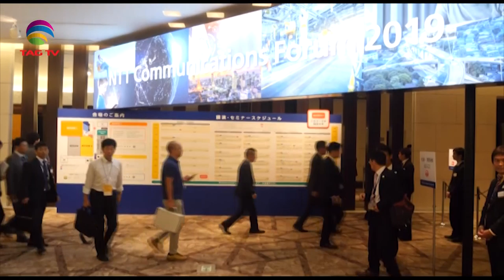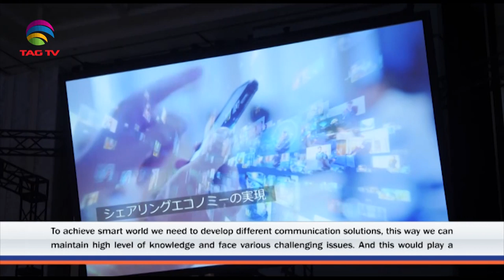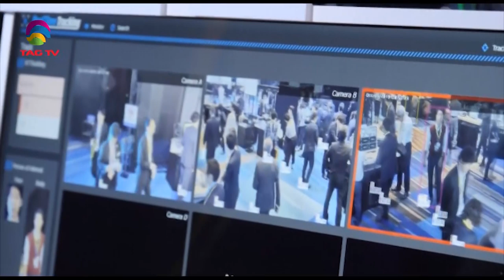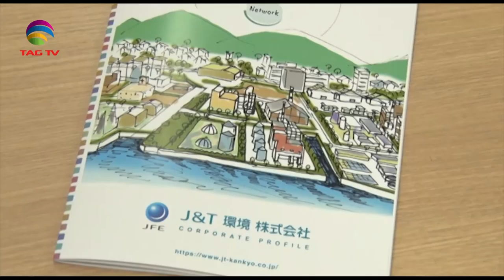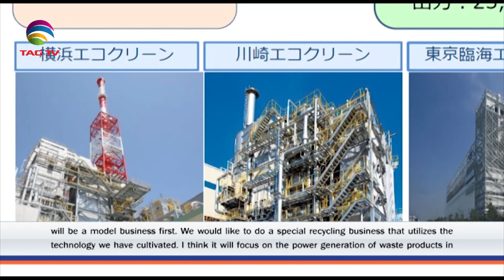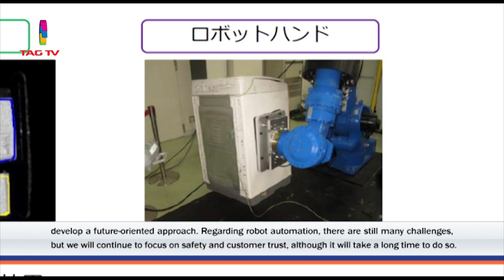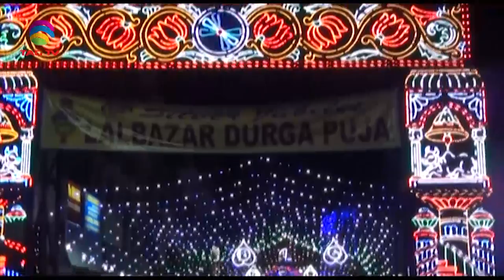'My India' Show featuring India's Mosaic @TAG TV Saturday Special Magazine Show - October 11, 2019